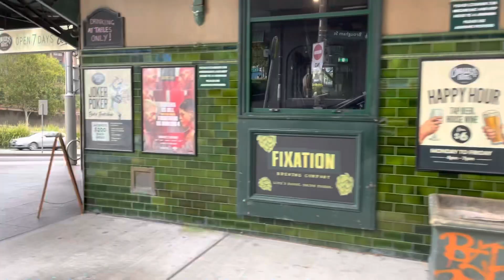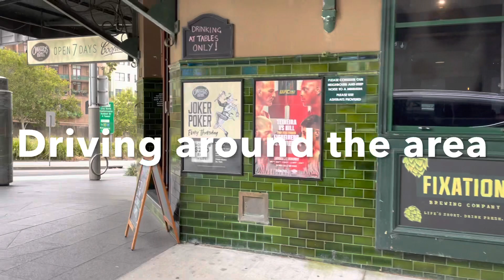A day in Sydney